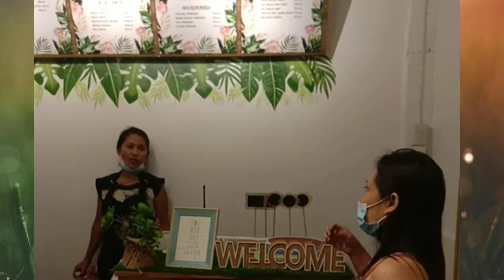BEBOY'S BIRTHDAY|Arnold Contistable